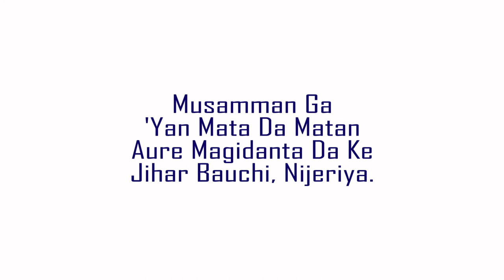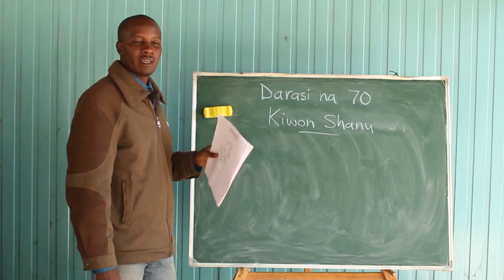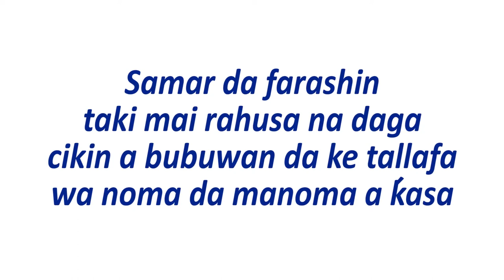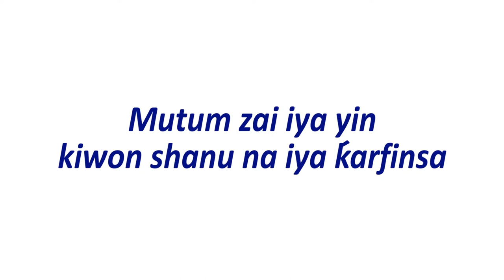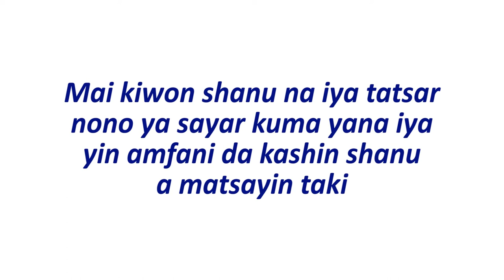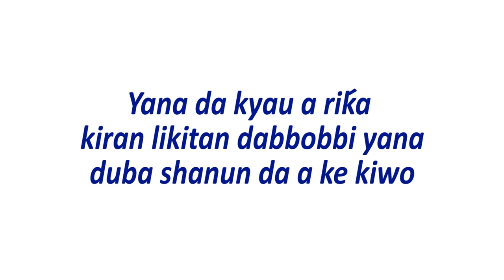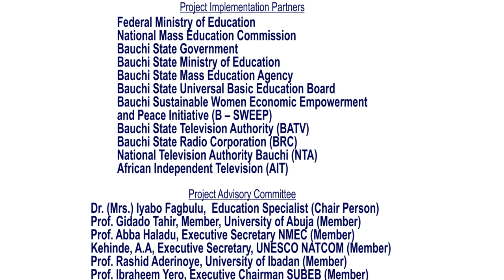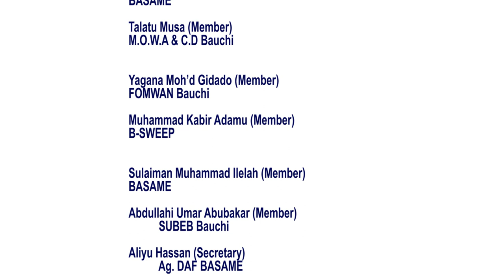Darasi na 70